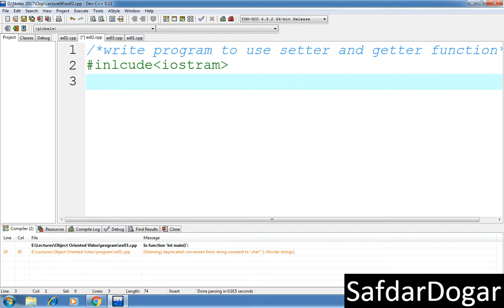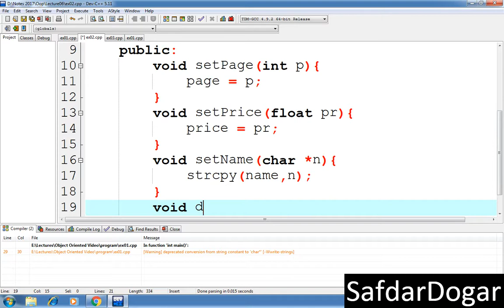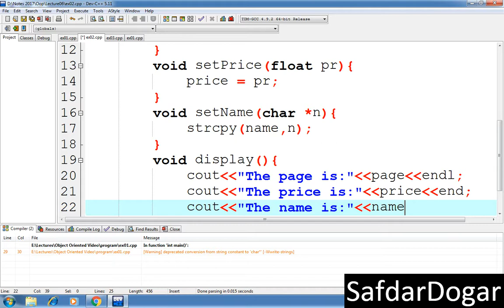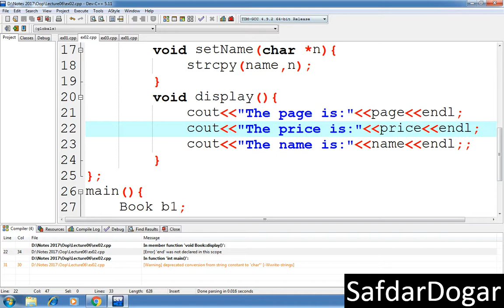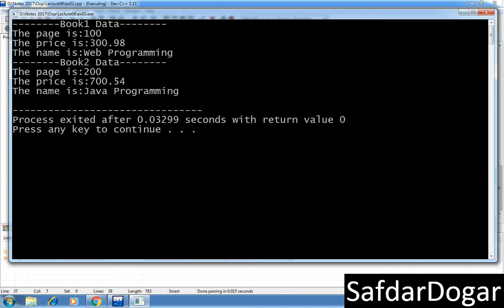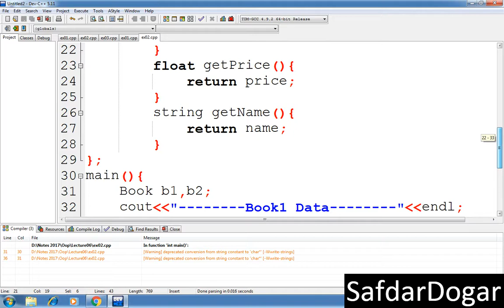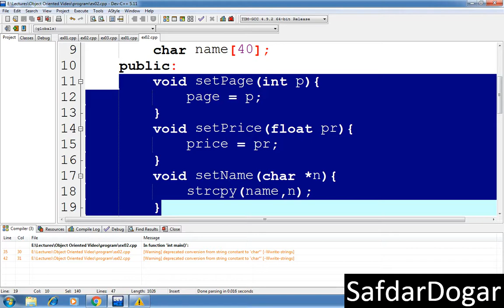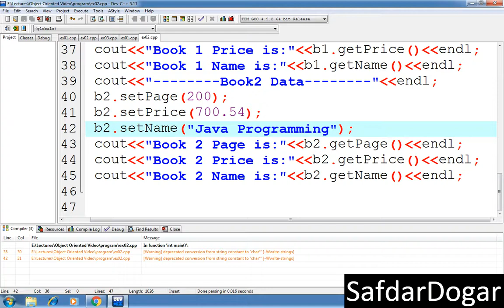Setter and Getter Function in OOP Using C++| Getter and Setter Methods Classes in C++ Lecture 05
Setter and Getter Function in OOP Using C++ Step by Step

What is Getter and Setter in C++
What is Getter and Setter
Should is use Getter and Setter in c++
What is difference between getter and setter

oop tutorial
oop using c++
oop principles
basic concept of object oriented programming  c++
basic concept of object oriented programming  using c++

setter and getter
getter and seter
getter and setter function
setter function in c++
getter function in c++
setter and getter in c++
setter and getter function in c++
setter function in oop using c++
getter function in oop using c++
setter function in object oriented programming using c++
setter function in c++ in urdu
getter function in c++ in urdu
setter and getter in c++ in urdu
setter and getter function in c++ in urdu
setter function in oop using c++ in urdu
getter function in oop using c++ in urdu
setter function in object oriented programming using c++ in urdu
setter function in c++ in hindi
setter and getter in oop
getter function in c++ in hindi
setter and getter in c++ in hindi
setter and getter function in c++ in hindi
setter function in oop using c++ in hindi
getter function in oop using c++ in hindi
setter function in object oriented programming using c++ in hindi
setter method in c++
getter method in c++
setter and getter method in c++
setter method in oop using c++
getter method in oop using c++
setter method in object oriented programming using c++
setter method in c++ in urdu